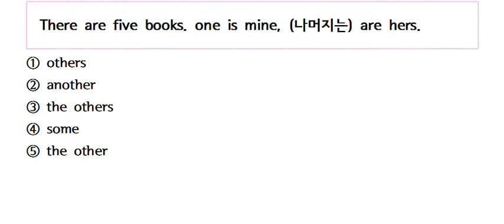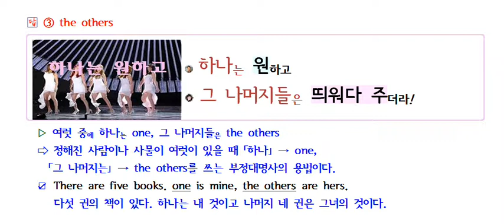one과 the others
39년 간의 영어교육 현장에서 얻은 Contents로

「조회 또는 구독」을 통 공감해 주셔서